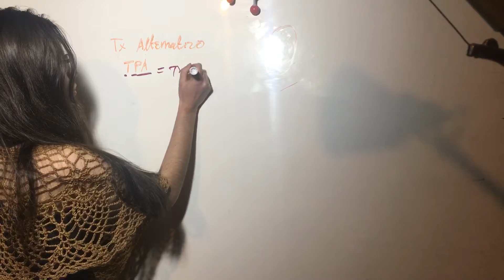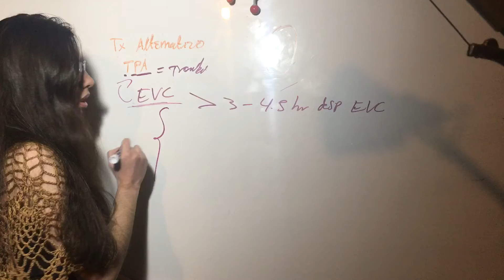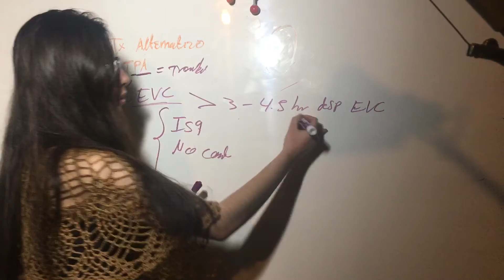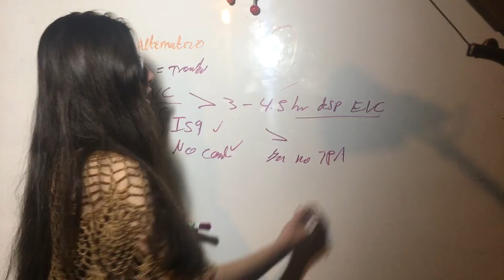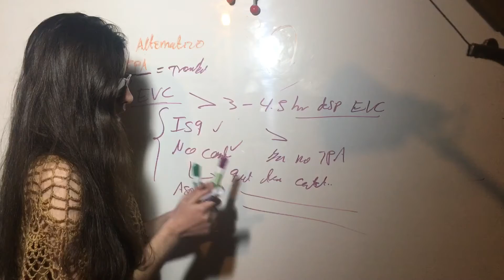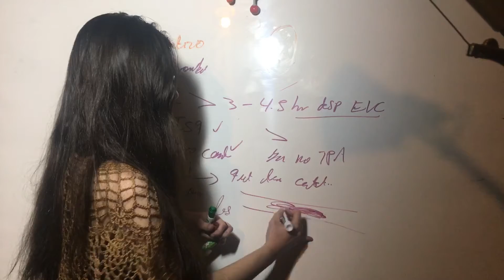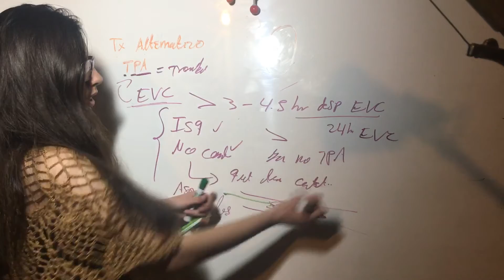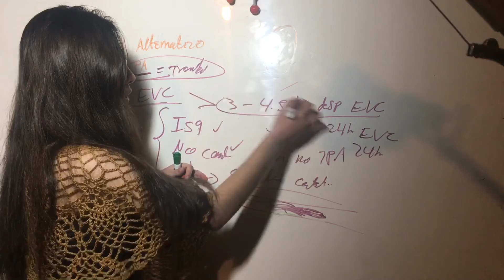Tratamiento Alternativo a Trombolíticos Durante Evento Cerebrovascular